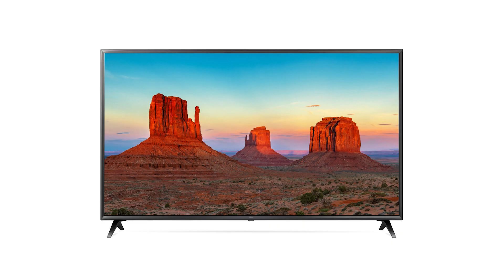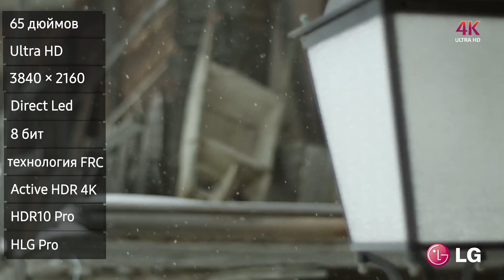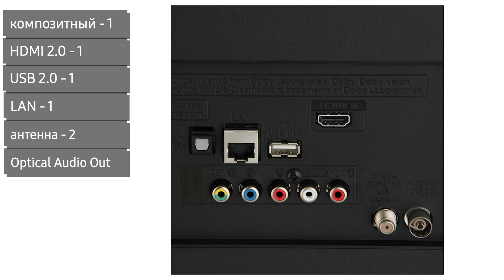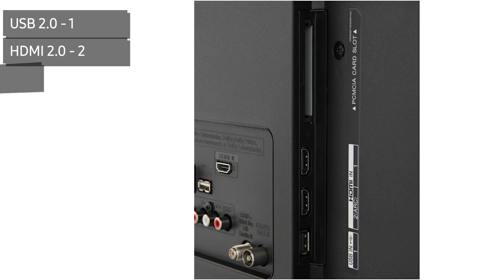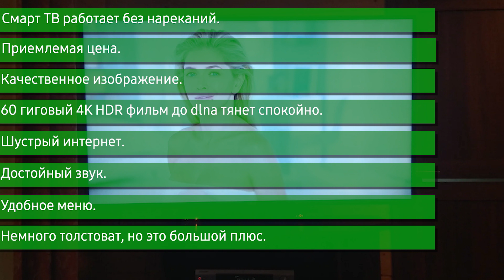Обзор телевизора LG 65UK6100 (65UK6100PLB, 65UK6100PLA)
Обзор и отзывы владельцев телевизора LG 65UK6100. Подборка лучших цен: Яндекс Маркет